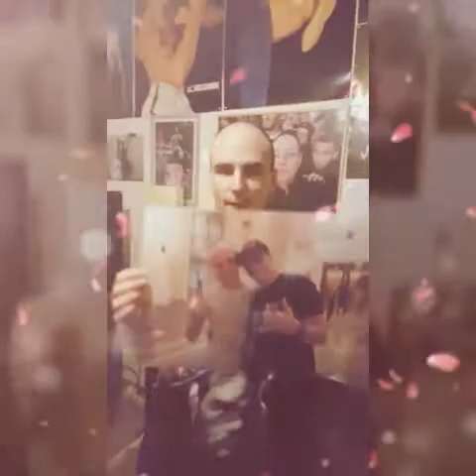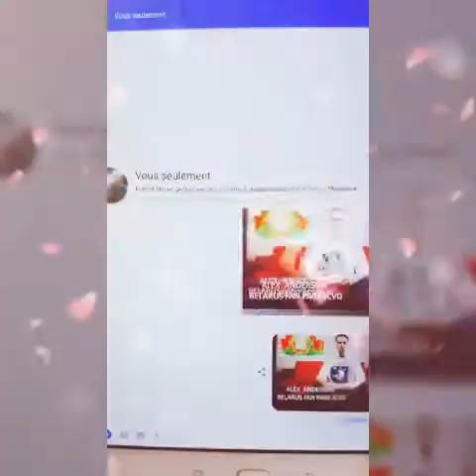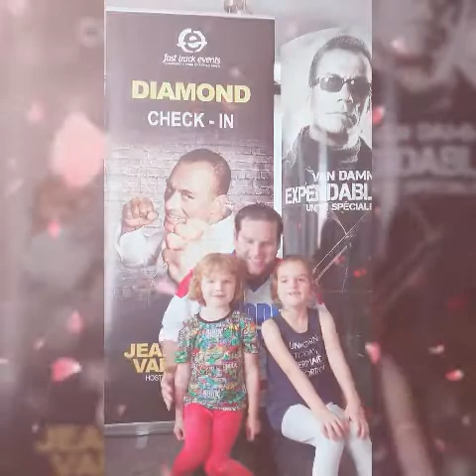Joyeux anniversaire Jean-Claude Van Damme 2017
Comme chaque année quelques fans se réunissent pour une petite vidéo afin de souhaiter un très bon anniversaire a leur idole Jean-Claude Van Damme...sans équipe pro certes...mais pour ensemble donner leur reconnaissance à l acteur.bises à toute sa famille